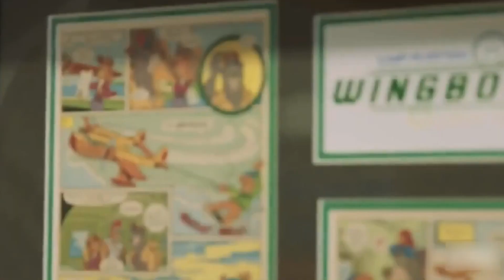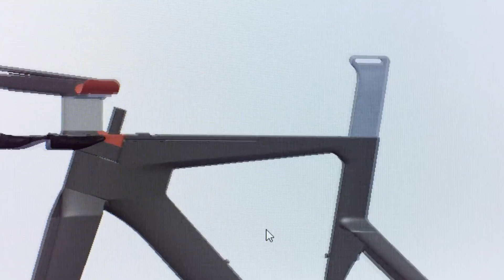САМЫЕ СМЕЛЫЕ СРЕДСТВА ПЕРЕДВИЖЕНИЯ, КОТОРЫЕ ВАМ СТОИТ УВИДЕТЬ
00:00 - WINGBOARD
01:28 - BACKFIRE RANGER X3
02:46 - MOTORISED DRIFT TRIKE (Превью)
03:42 - YAMAHA SUPERJET
04:50 - KOENIGSEGG REGERA
06:11 - CANYON SPEEDMAX
07:22 - GIBBS QUADSKI XL
08:24 - YAMAHA NIKEN Dance of the Pixies by Machinimasound licensed under Creative Commons Attribution 4.0 int’l